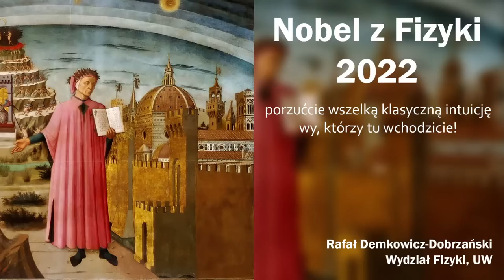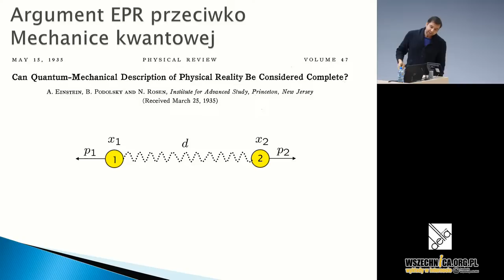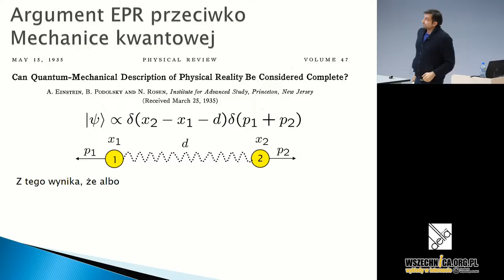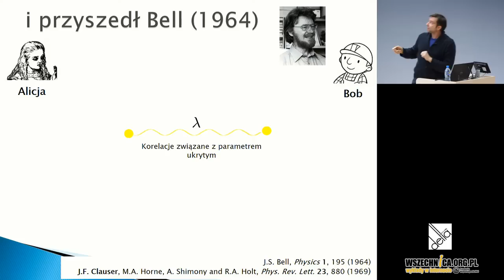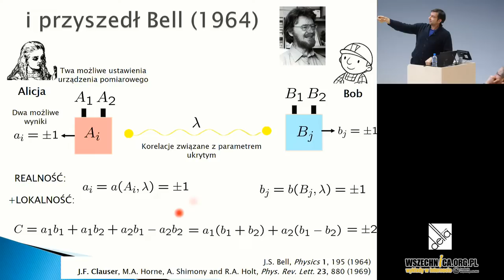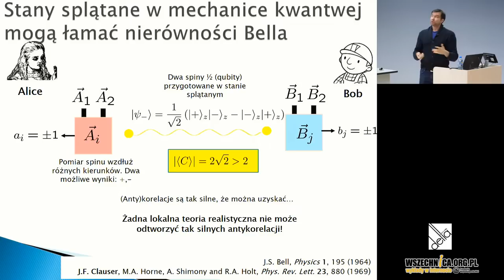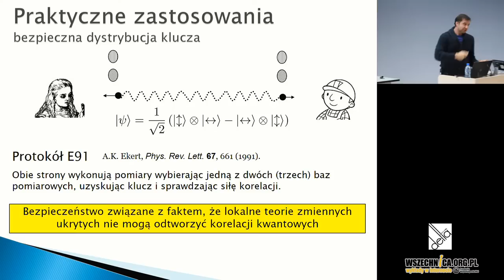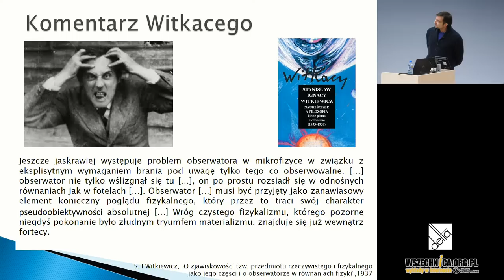Nobel z Fizyki 2022 / dr hab. Rafał Demkowicz-Dobrzański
Wykład dr. hab. Rafała Demkowicza-Dobrzańskiego zorganizowany w ramach "Maratonu wykładowego z Deltą" [15 grudnia 2022 r.]

W 2022 roku nagrodę Nobla z fizyki otrzymali Alain Aspect, John F. Clauser i Anton Zeilinger za eksperymenty ze splątanymi fotonami, ustalające naruszenie nierówności Bella i pionierską informatykę kwantową. Splątanie kwantowe to zjawisko, w którym dwa lub więcej obiektów są połączone w taki sposób, że ich stany kwantowe są ze sobą powiązane. Eksperymenty ze splątanymi fotonami przeprowadzone przez laureatów Nagrody Nobla z fizyki w 2022 roku pomogły w ustaleniu naruszenia nierówności Bella, co jest kluczowe dla rozwoju informatyki kwantowej.

dr hab. Rafał Demkowicz-Dobrzański - fizyk kwantowy z Instytutu Fizyki Teoretycznej, Wydział Fizyki, Uniwersytet Warszawski

Wykład w ramach wydarzenia „Maraton wykładowy z Deltą”, podczas którego można usłyszeć o informatyce, matematyce, fizyce oraz astronomii.